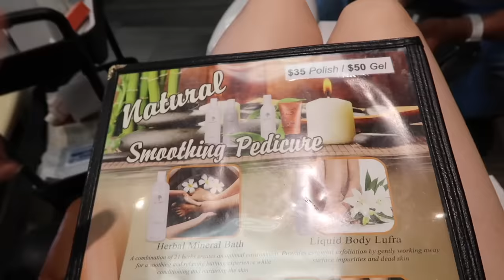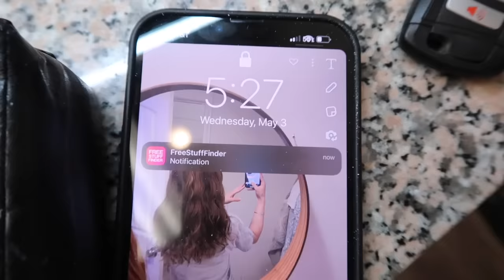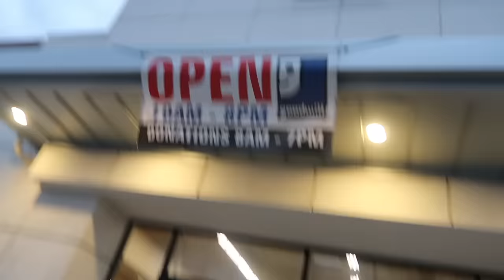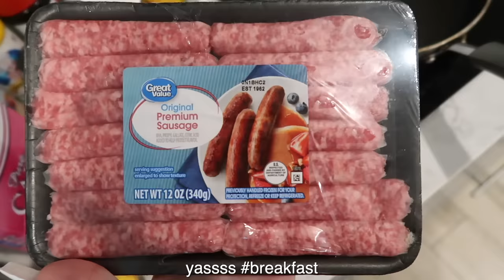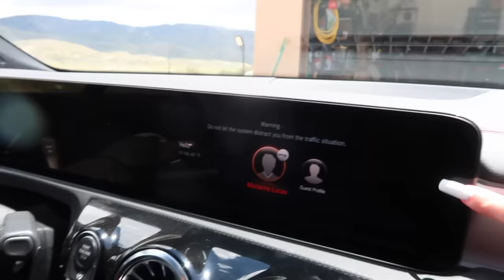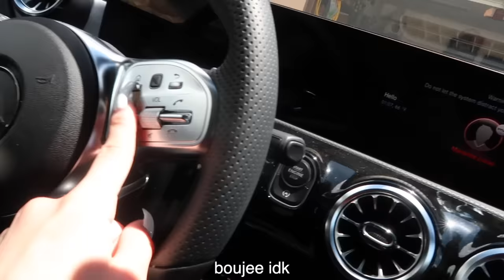PRODUCTIVE SUMMER SELF-CARE DAY w/ my sis - GYM ROUTINE, NAILS, PEDICURE, CFA MUKBANG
thank you for tuning in everytime for another chaotic episode of my life :)
Your support throughout the entire year means the world to me and I can't wait to make daily content for you to enjoy!

Alexis channel:
Alexis Instagram:

lets be friends & chat :)
snap: desiireekay
twitter dezmachado

I edit w/ Imovie + Final Cut Pro
Film on Canon 80D + CanonG7X
I drive a BMW x3
I am currently a freshman in college majoring in communications right now :)
I have a boyfriend, we've been together for 2 years
I bought my apartment + saved up for everything I own:))
I love small companies:*

I luv each & every individual here thank you for a beautiful year :_))